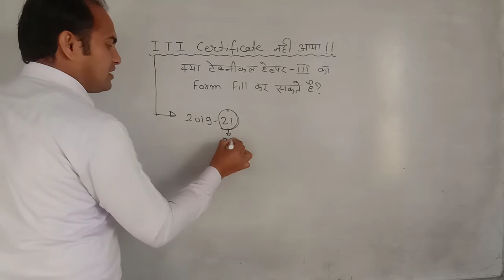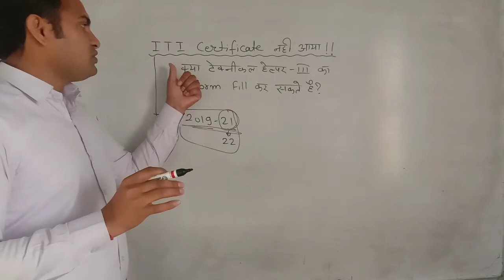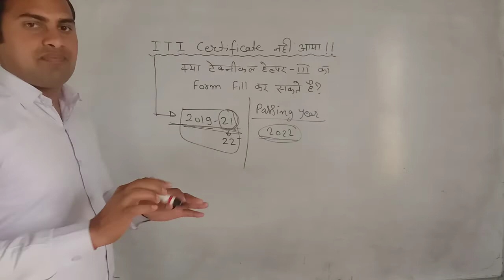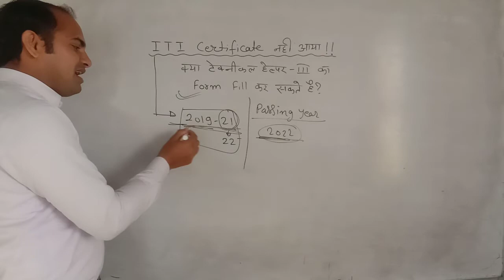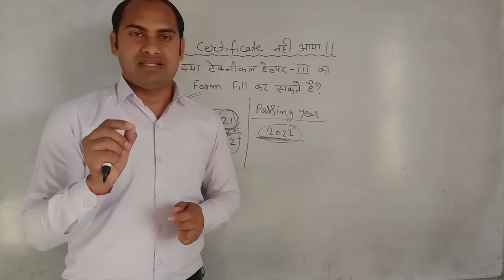ITI सर्टिफिकेट नहीं आया | टेक्निकल हेल्पर भर्ती फॉर्म कैसे भरें | देखें वीडियो | सभी फॉर्म जरूर भरें